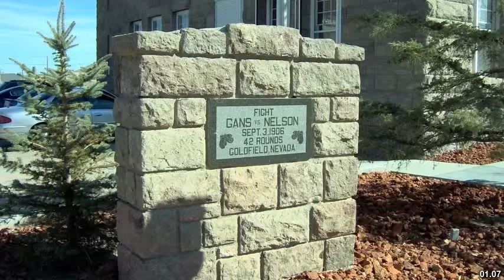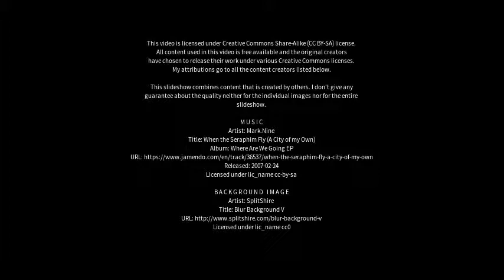Best places to visit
Best places to visit - Wolgast (Germany) Best places to visit - Slideshows from all over the world - City trips, nature pictures, etc.